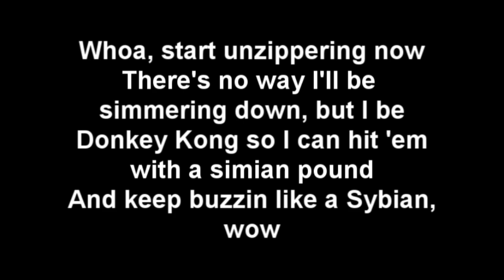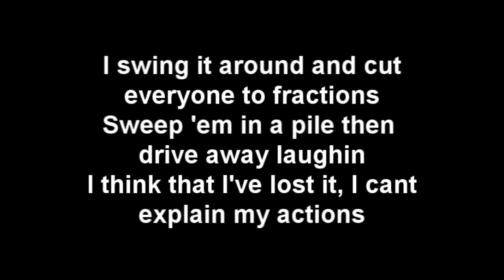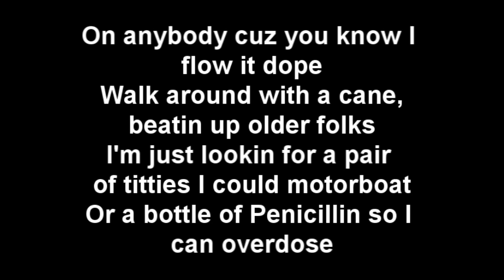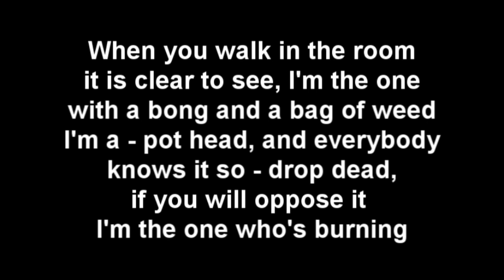Chris Webby-We Made You (LYRICS)